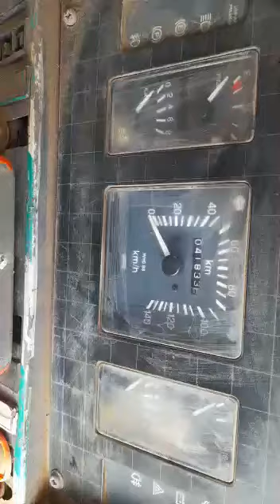2009 TATA LPT1109 4X2 Cargo Truck Guna